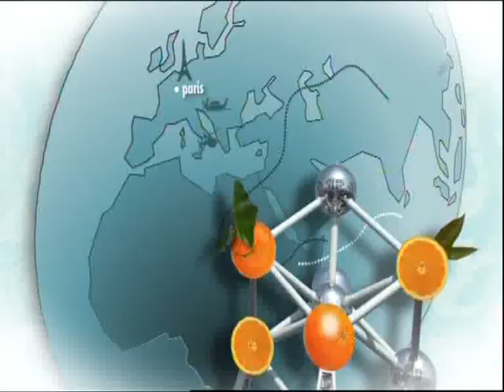RTVV Valencians pel món: Estocolm (Suècia)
Esta setmana amb VALENCIANS PEL MÓN visitem Suècia: el país de Pippi Langstrumpf, del grup ABBA, dels Premis Nobel i també de la trilogia de Millenium. A la capital, Estocolm, coneixerem un grup de valencians que han convertit el país nòrdic en sa casa. Fes-te seguidor a FB d'este programa